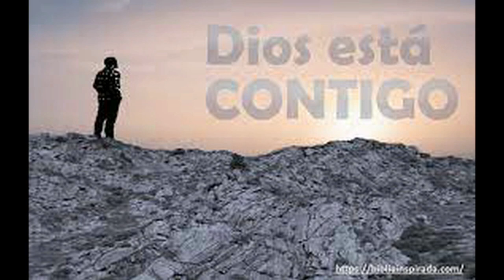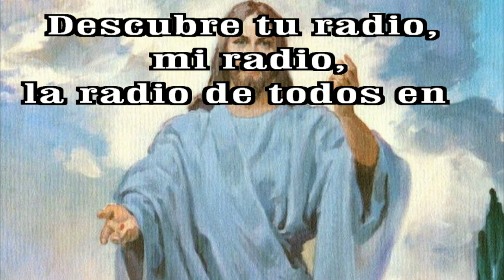GOTITAS DEL ESPIRITU SANTO AÑO 3 NUMERO 130 22 Dic